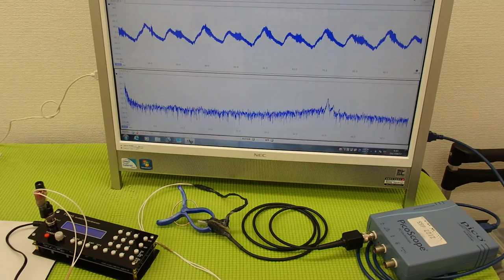音圧測定装置：超音波テスター ultrasonic-labo